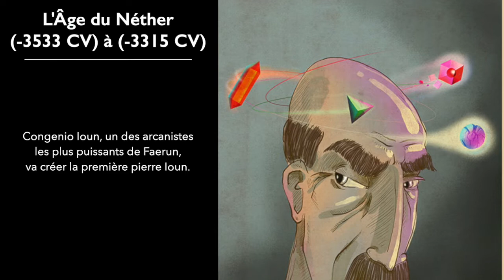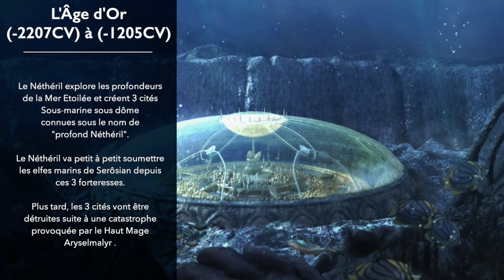D&D LORE: LE NETHERIL!!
Empire humain sur-puissant durant la première moitié de l'Âge des Hommes en Faerun, le Néthéril aura connu une expansion incomparable dans la maitrise de la magie.

Les chroniques proposées ici vont vous résumer la grande histoire de ce qui est arrivé à cet empire.

Le Tipeee est aussi disponible si tu veux aider à améliorer les vidéos en cours:

Les droits d'auteur pour la musique, les images et les extraits vidéos reviennent à qui de droit, je me suis inspiré de la vidéo YouTube suivante pour mon fond sonore: